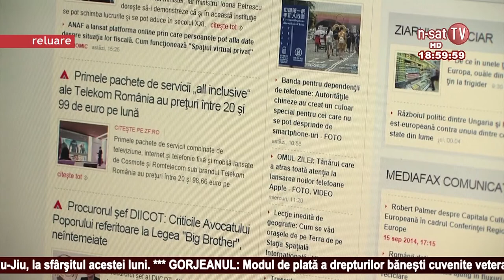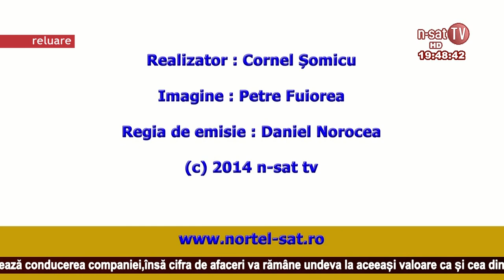Ordinea de zi 06 01 2015